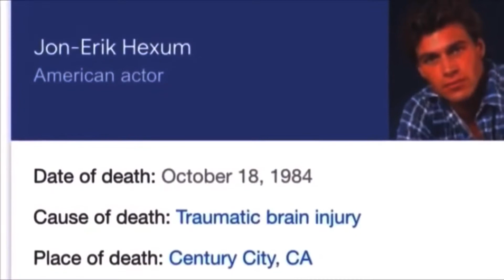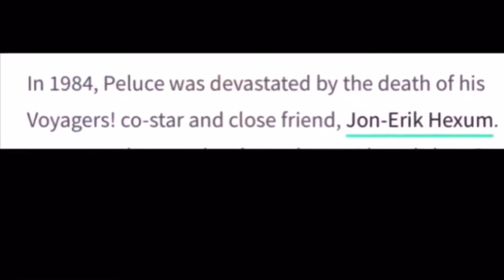No Happy Ending: A Tribute to Meeno Peluce and Jon-Erik Hexum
Meeno Peluce on Jon-Erik: “...he was the best, least deserving to die, most full of life person I ever knew. The best working relationship I had ever known. The most seamless and fun interaction. A big part of that was Jon-Erik’s innate charisma. You couldn’t help but love the guy. He was funny and magnanimous and totally self-effacing, never took himself or his gift or his luck seriously. he was the closet thing I’d ever know to a real-life superhero.”